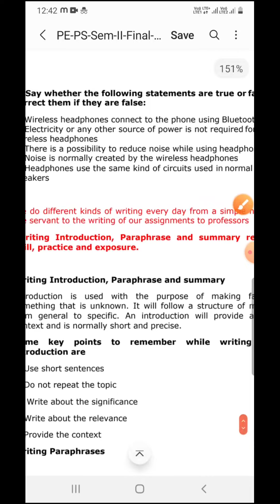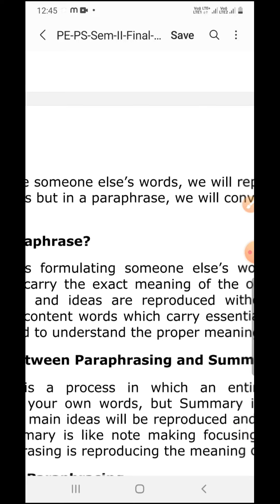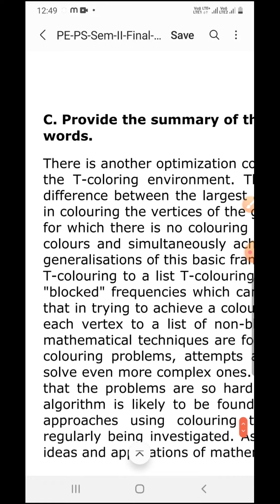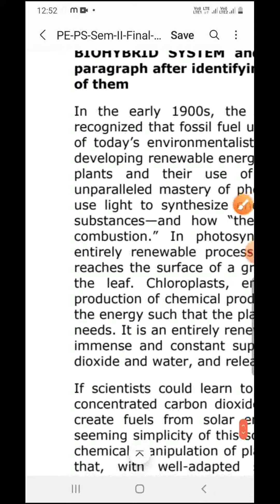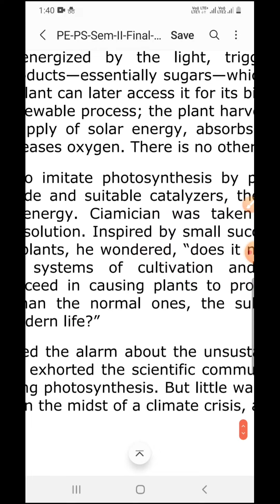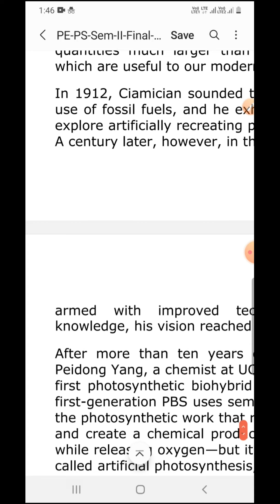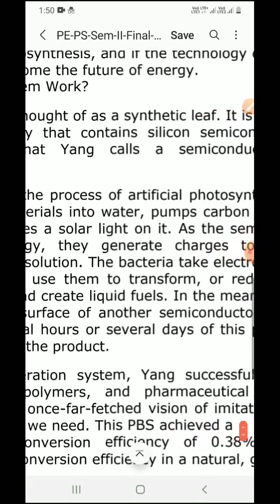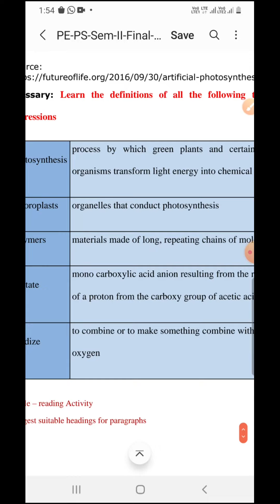Professional English for Physical Science - Semester 2 Lecture 25#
Unit V

Writing Introduction and paraphrase